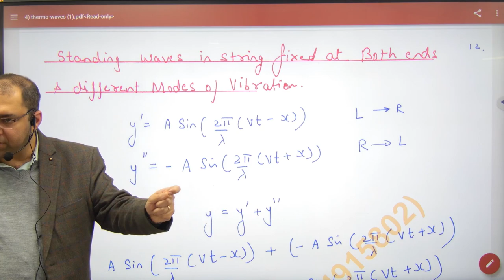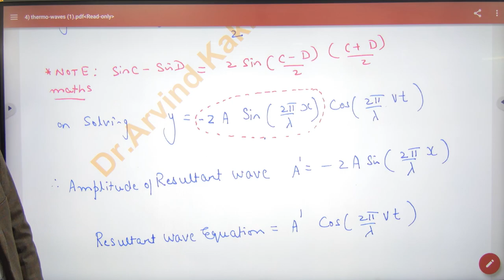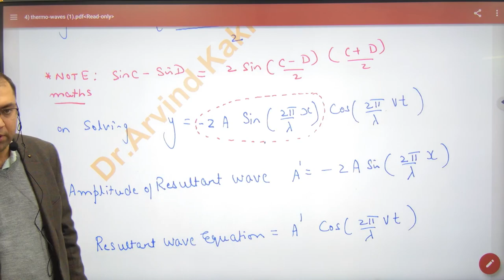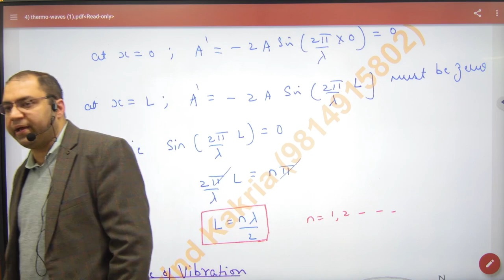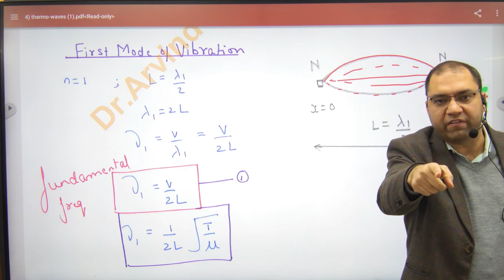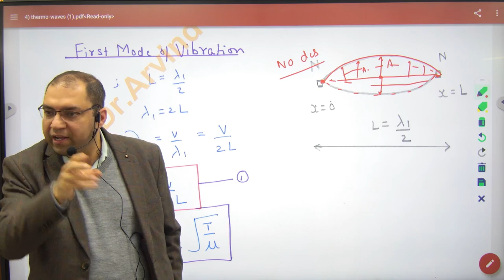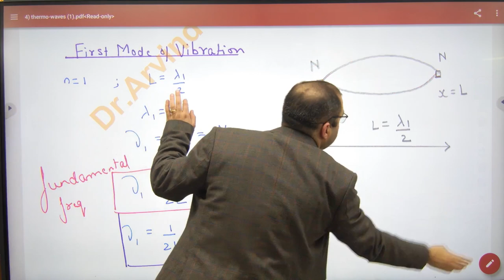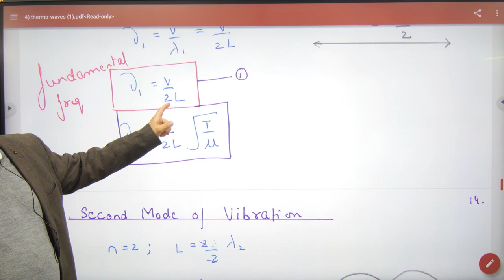383 Standing waves in a string tied at both the ends